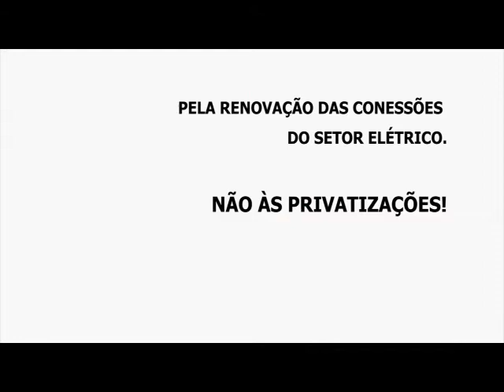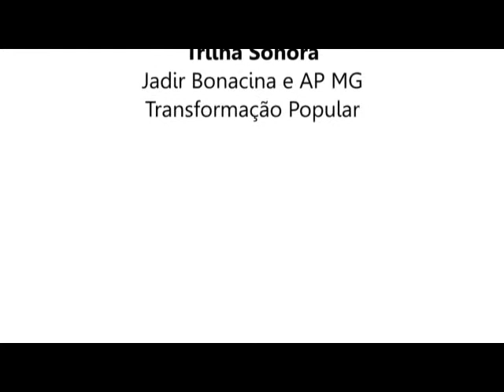14 de Março: Pela renovação das concessões do setor elétrico. Não às privatizações!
Vídeo produzido pelo setor de comunicação do MAB. Dia internacional de luta contra as barragens, pelos rios, pela água e pela vida. Pela renovação das concessões do setor elétrico. Não às privatizações!

Participe das lutas do 14 de março.